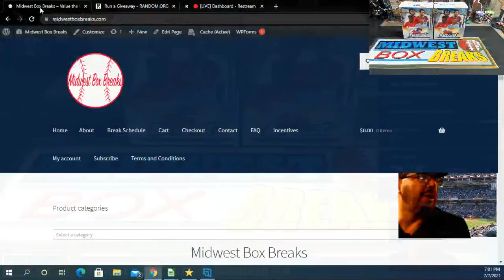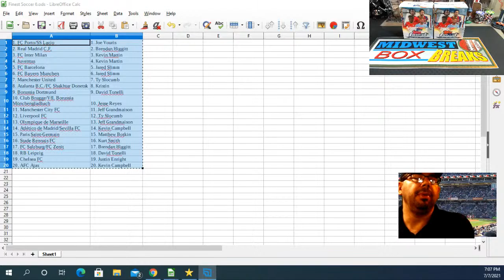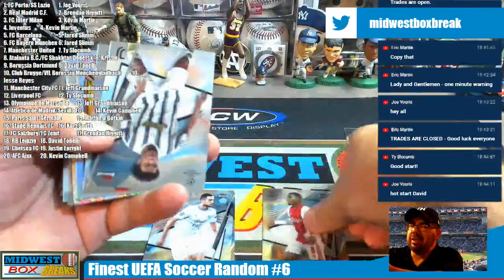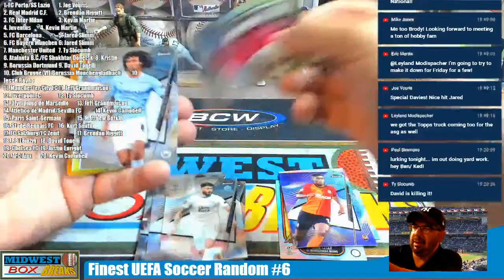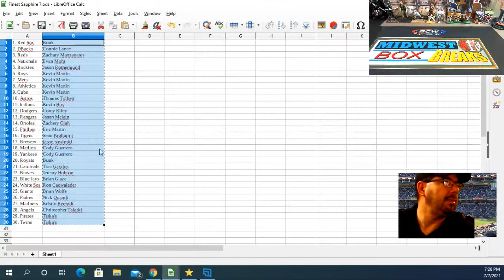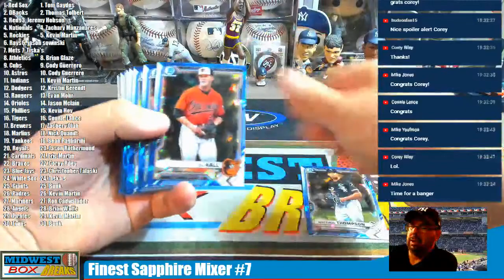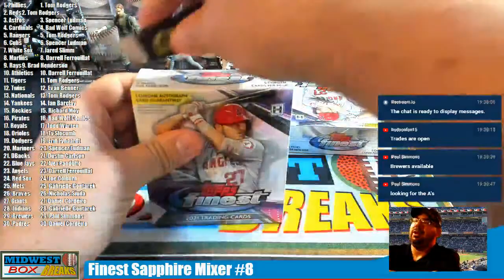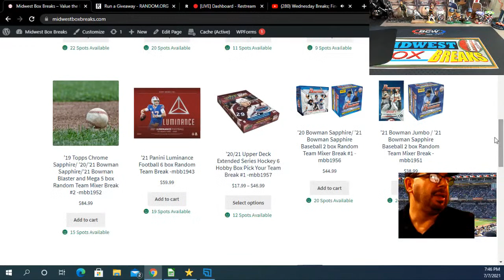Wednesday Breaks; Finest Soccer, Finest and Sapphire Mixers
PYTs 3-6 will rip starting at 7pm on a new stream.